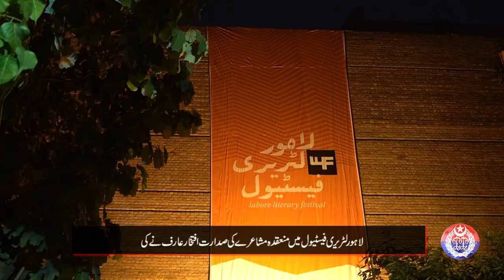Lahore Literary Festival: Special Mushaira was Chaired by Iftikhar Arif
A wonderful mushaira was organized in Alhamra Lahore during the ongoing Lahore Literary Festival. Mushaira was chaired by legendary Poet Iftikhar Arif while Ashfaq Hussain, Tanveer Anjum, Nasira Zuberi, Abbas Tabish, Hammad Niazi and Khurram Afaq participated. Watch Safe City TV's special program!